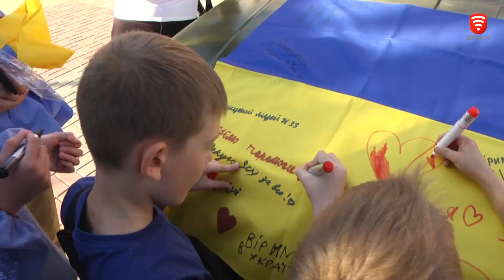Учні вінницького ліцею №33 придбали позашляховик для військових за 209 тисяч гривень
Школярі пекли солодощі, варили компот і плели прикраси, аби вторгувати якомога більше грошей на допомогу оборонцям на ярмарку. Разом з машиною до захисників на фронт школярі відправлять синьо-жовті прапори. На них малюють серденька і бажають оборонцям якнайшвидше повертатися додому з перемогою. Поїде машина на фронт за кілька тижнів, після того, як її відремонтують.
- На що будуть збирати гроші у ліцеї наступного разу?